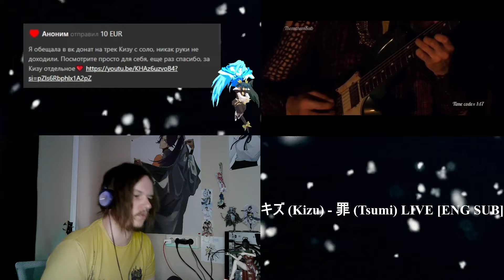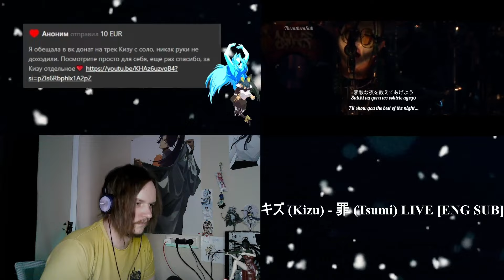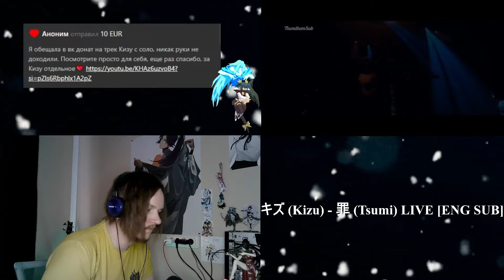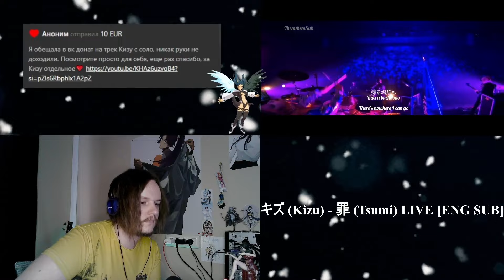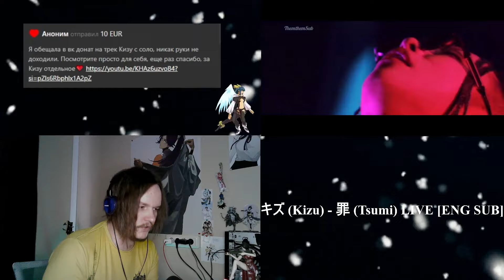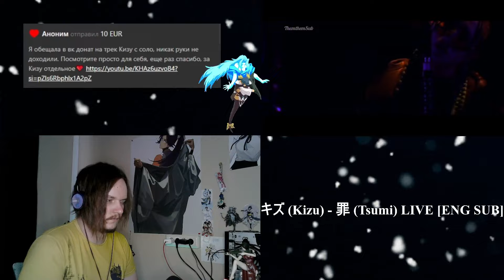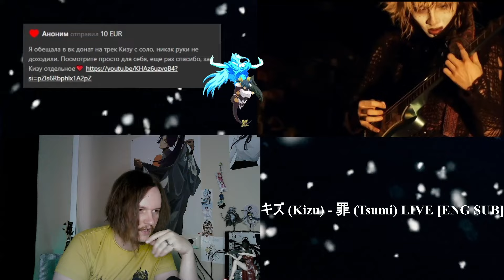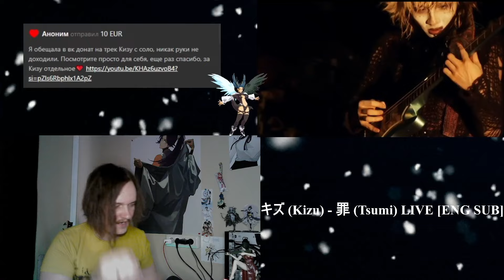キズ (Kizu) - 罪 (Tsumi) LIVE // SB1813 REACTION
Новое "REACTION" видео "キズ (Kizu) - 罪 (Tsumi) LIVE"